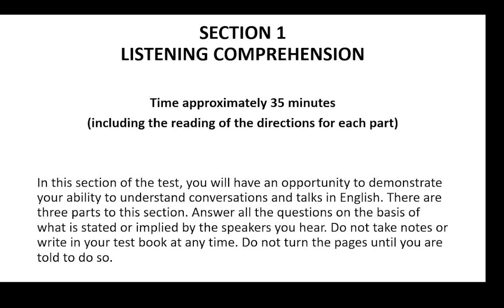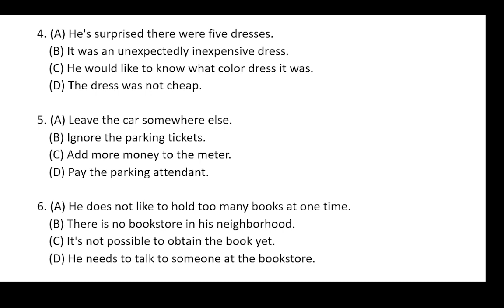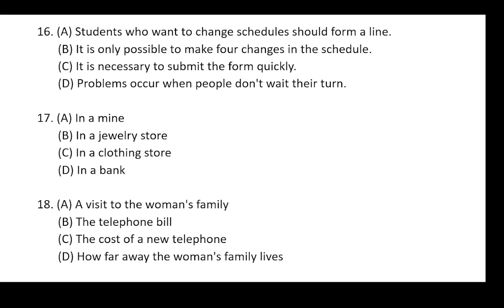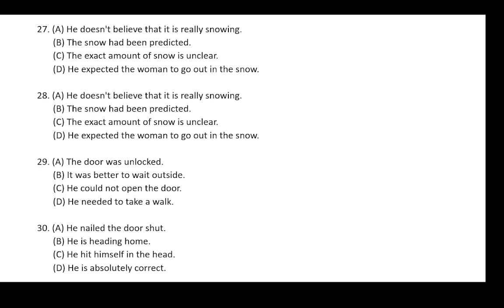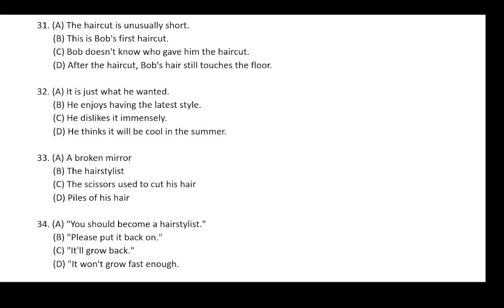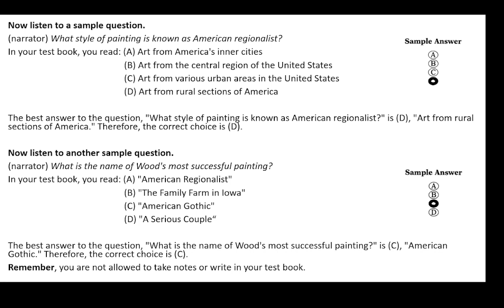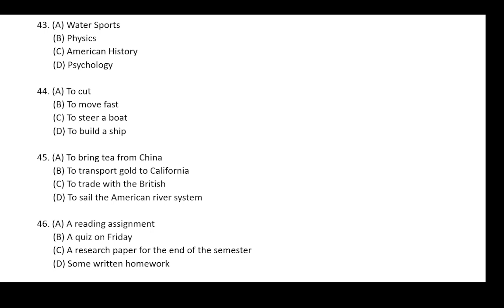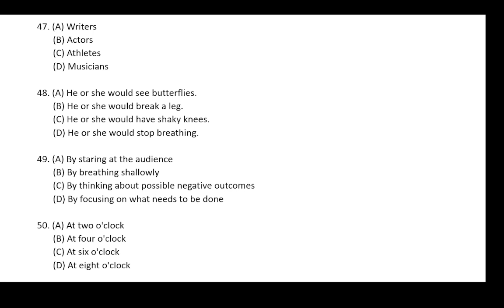TOEFL || FULL LISTENING TEST || LONGMAN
Video ini dibuat sebagai bahan belajar kususnya dalam mengejakan soal Listening.